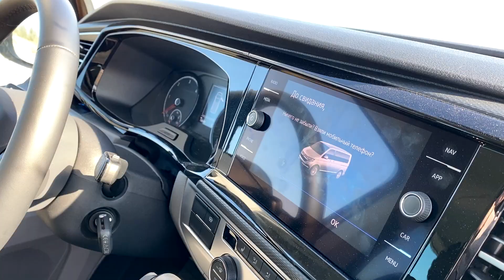На ДИЗЕЛЬНОМ ФОЛЬКСВАГЕНе на Юга ИЛИ КАК ВЕРНУТЬСЯ ОБРАТНО В МОСКВУ.